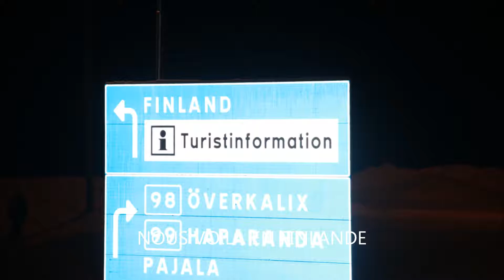LA LAPONIE FILM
Au pays du Père Noël sur le cercle polaire artique